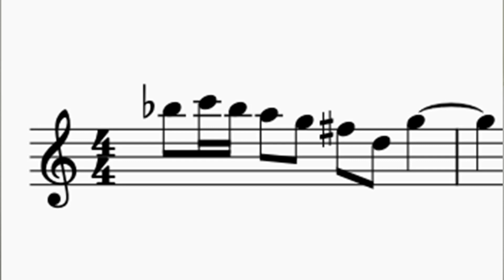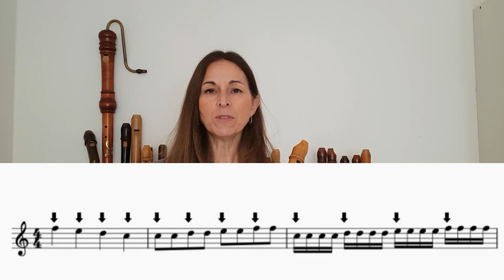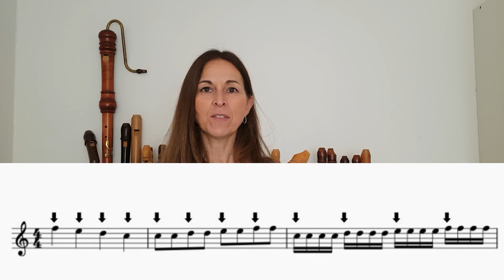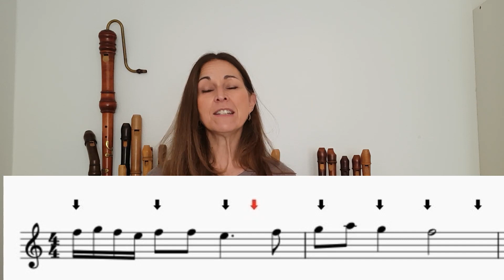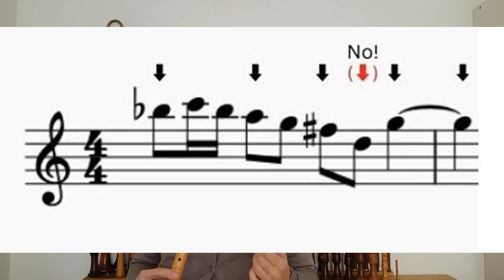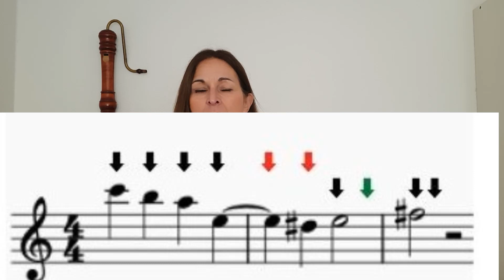Die größte Falle beim Zählen und dem Rhythmus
Du spielst den Rhythmus auf der Blockflöte ein bisschen nach Gefühl, manchmal falsch, aber weißt nicht genau, woran es liegt….? Wie du diesem Problem auf die Schliche kommen kannst, zeige ich dir in diesem Video.